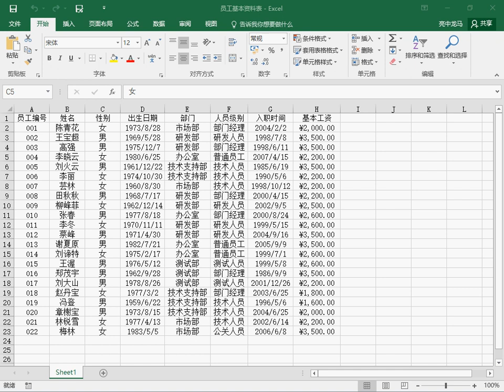excel 通过电子邮件共享